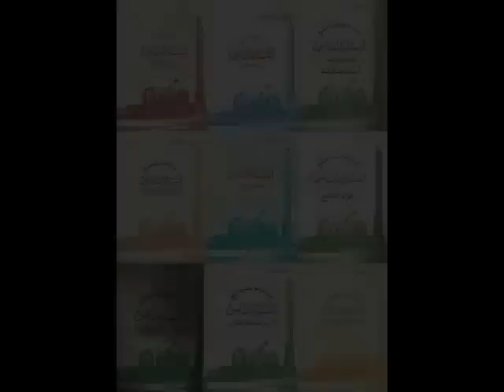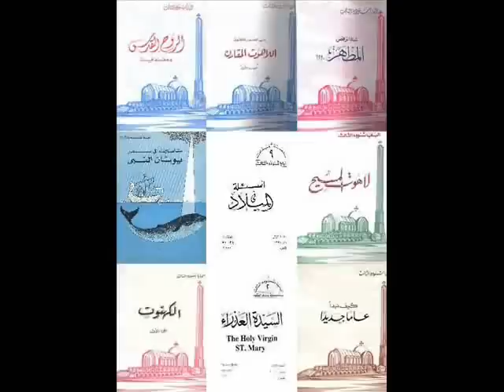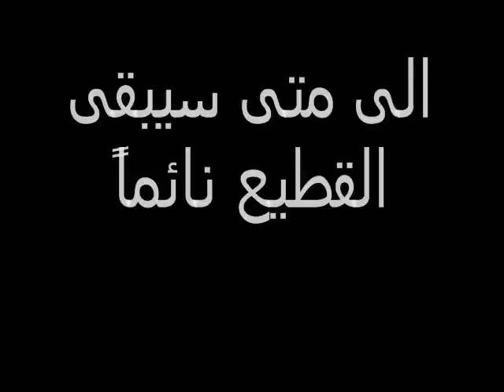Mar addai head to head against Papa Shnoda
Mar addai head to head against Pope Shnoda